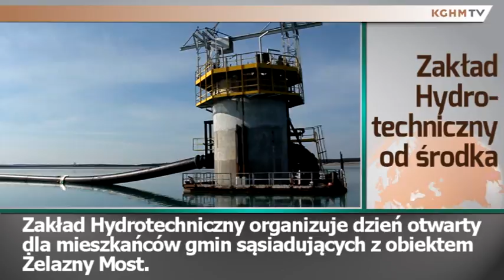2015 08 20 Zapowiedź Dnia Otwartego w ZH